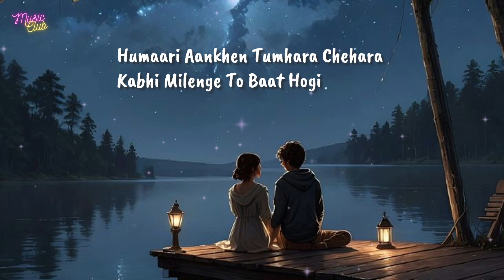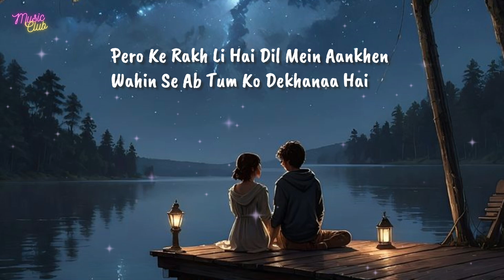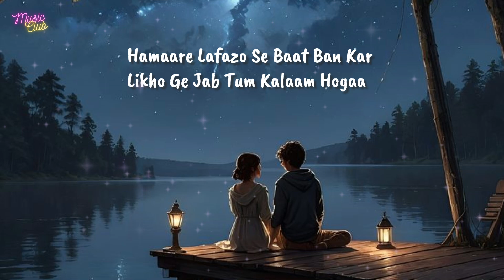Tumhari Chup | Gentleman | OST Lyrics | Atif Aslam | Humayun Saeed | Yumna Zaidi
🎶 Tumhari Chup - Lyrical OST | Gentleman 🎶

Experience the soul-stirring voice of Atif Aslam in the mesmerizing OST "Tumhari Chup" from the highly anticipated drama "Gentleman," starring Humayun Saeed, Yumna Zaidi, and Zahid Ahmed. This lyrical video brings you the powerful emotions and beautiful lyrics that resonate with the essence of love, silence, and unspoken feelings.

Atif Aslam's voice, combined with the stunning performances of the lead actors, makes this track an unforgettable experience. Watch, listen, and feel the depth of "Tumhari Chup."

Drama Serial : Gentleman
Title Theme song : ‘Tumhari chup’
Singer : Atif Aslam
Lyrics : Khalil Ul Rehman Qamar

🎶Tumhari Chup Lyrics 🎶

Tumhaari Chup Aur Humara Lahajaa

Kabhi Milenge To Baat Hogi

Kahenge Tum Se Ky Dil Ki Baaten
Chhupaa Ke Rakhanaa Barha Gunaah Hai

Tum Se Mil Kar Tumhein Naa Milanaa
Kasam Khuda Ki Barhi Saza Hai

Tumhaarey Chehare Ke Kufal Nazaron Se
Khul Naa Paaye To Kyaa Karen Hum

Pero Ke Rakh Li Hai Dil Mein Aankhen
Wahin Se Ab Tum Ko Dekhanaa Hai

Tumhaare Jalwon Pey Sar Kaa Jhukanaa

Mohabbatein Jab Likhaa Karoge
Hamaaraa Naamon Mein Naam Hogaa

Kabhi Jo Dharkey Gaa Dil Tumhara
Hamaare Dil Kaa Salaam Hogaa

Kabhi Jo Taaron Se Dosti Ho
To Jugnon Se Bhi Milate Rahanaa

Hamaare Lafazo Se Baat Ban Kar
Likho Ge Jab Tum Kalaam Hogaa

Udaas Lamhe Mein Has Key Kahanaa

To listen to similar lyrical videos check out our Youtube page!